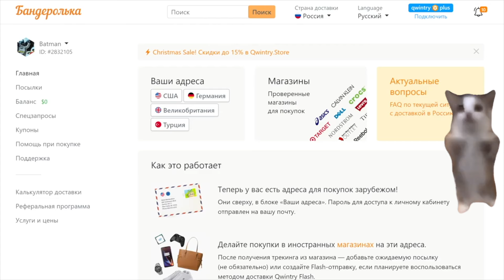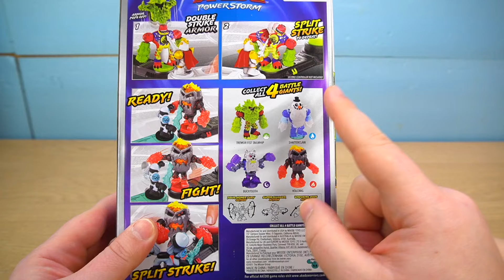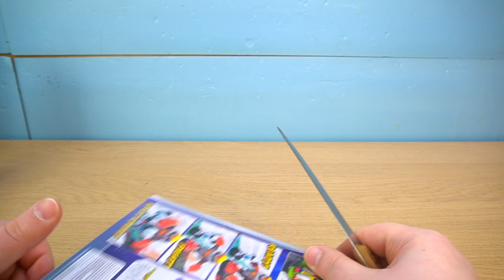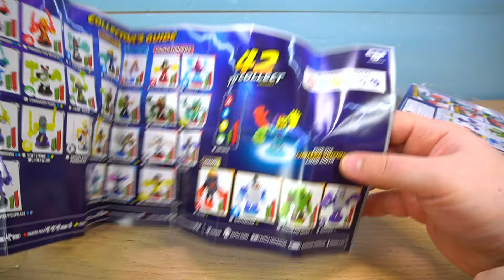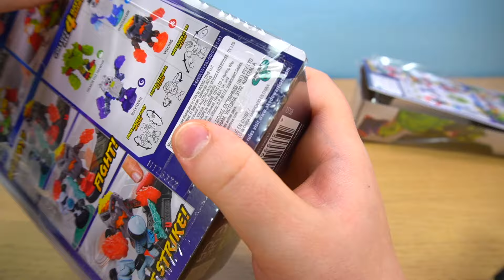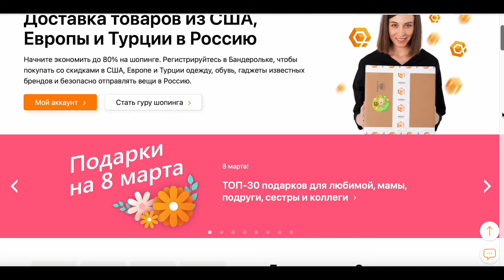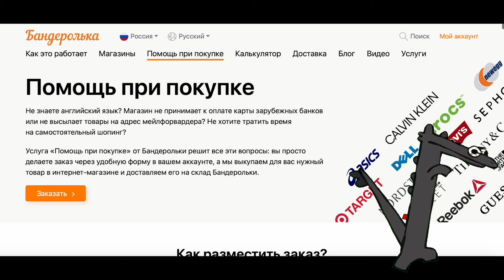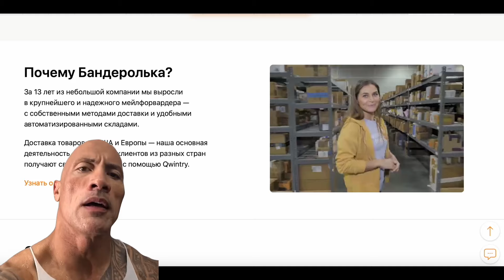АКЕДО ГИГАНТЫ AKEDO BATTLE GAINTS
Именно эта ссылка на Бандерольку - дает скидку 7% на первую отправку посылки всем зарегистрировавшимся